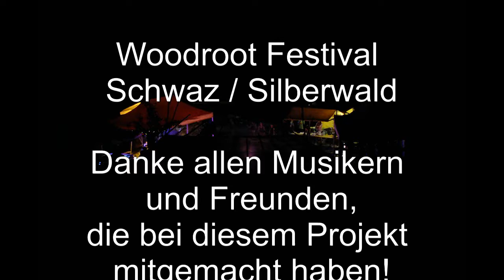Hannes Höller & Die Lovelution Rainbow Karawane Woodroot Festival 2015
Crystal Bear Heart &
Die Lovelution Rainbow Karawane Woodroot Festival 2015

Musikprojekte der Zeitlosigkeit

Danke Od`Chi Urwurz
Danke Olga Lisa
Danke Tobias Senn
Danke Nikita Watanabe

Danke allen, die dieses Projekt unterstützen!

Wandermusiker waren immer von den Almosen der Menschen abhängig.
Wir haben keinen großen Musikkonzern hinter uns, der uns Puscht. Doch sind wir dankbar, wenn wir ein paar Münzen haben, um am Abend mit Gott ein Fest Feiern zu können, damit wir eine warme Mahlzeit haben und unser Fahrzeug genug Benzin und Wartungsarbeiten, Oheyo !

Bitte Teilen, wenn Dir unser Projekt gefällt, DANKE!